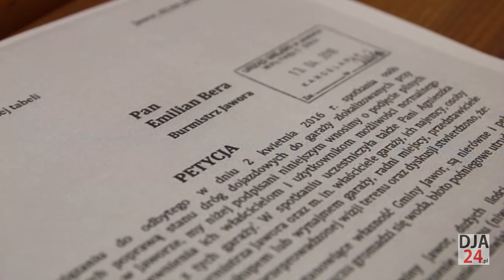Miał być dialog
Kolejne spotkanie mieszkańców ws. garaży przy ul. Krzywoustego. Tym razem mieszkańcy rozmawiali... między sobą. Nikt z przedstawicieli miasta na spotkanie nie przybył. Jawor, 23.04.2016r.